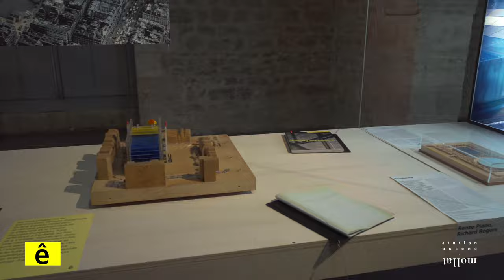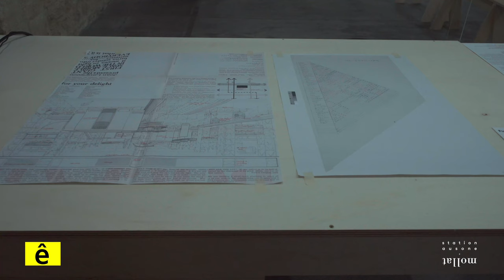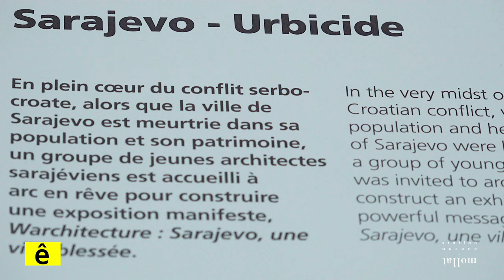inservitude - arc en rêve centre d'architecture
Entretien avec Michel Jacques, directeur artistique, et co-fondateur d'arc en rêve autour de l'exposition "inservitude" qui assemble plus de 40 projets qui se qui se répondent, se chevauchent, et se prolongent.

 « Et si l’architecture, discipline de la contrainte, ne cessait de s’inventer dans l’indiscipline des utopies créatrices ? »
L’exposition inservitude met en espace cette question de la liberté comme un matériau essentiel de l’architecture porteuse d’alternatives potentielles.